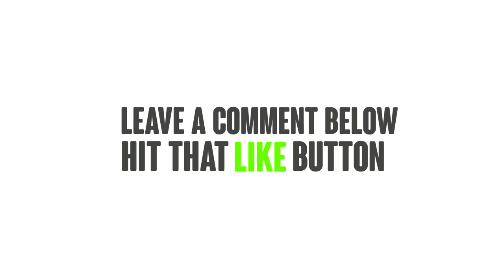Agrarian Skies 2 - SkyLords - 25 - New floating island [Minecraft 1.7.10 Modpack]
Agrarian Skies 2 is a Minecraft HQM modpack made by JadedCat. Agrarian Skies 2 puts you on a Sky Island with almost no resources at all, it's up to you to regrow the world

You can get this pack on the Curse Launcher.

SkyLords is a group of Youtubers, make sure to check out everybody's channel below
Members: